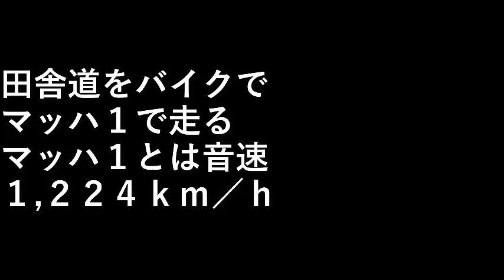バイクでマッハ１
田舎道をバイクでマッハ１で走る。

マッハ１とは
音速１,２２４ｋｍ／ｈ

設備屋の適当田舎暮らし